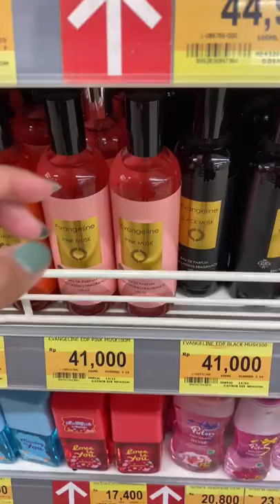5 PARFUM SUPERMARKET WAJIB PUNYA! WANGI ENAK SEMERBAK SEHARIAN!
5 Parfum Supermarket Terbaik wangi Semerbak seharian

Tags / video topic :
Parfum awet, parfum cewek enak murah, parfum supermarket enak, parfum alfamart, parfum indomaret, rekomendasi parfum, parfum tahan lama, parfum wanita, parfum murah wangi mewah,